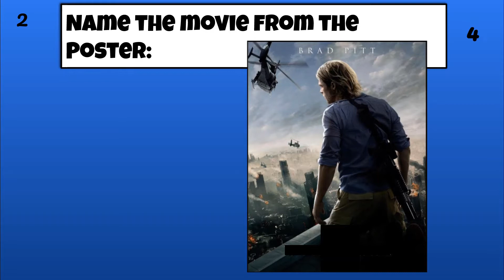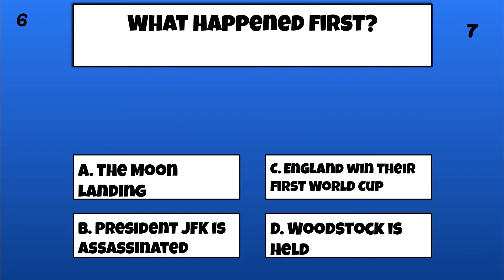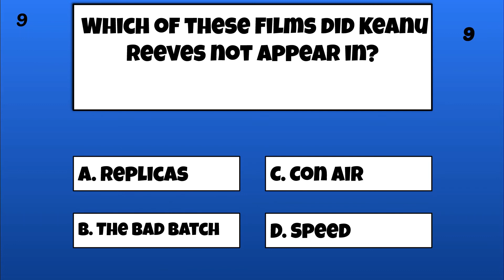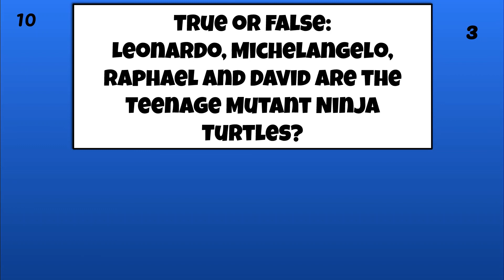Puzzles & Trivia Questions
10 Trivia Quiz Questions with Puzzles!

Trivia Quiz includes Odd One Out, Spot the Difference and Crossword puzzles to get you thinking!